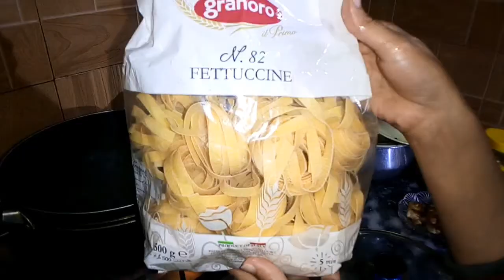Chicken Fettuccine Alfredo Pasta //How To Make Fettuccine Alfredo Pasta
Chicken Fettuccine Alfredo Pasta Recipe.

A Pasta lovers dream come true. Fettuccine pasta with creamy chilli sause.
For Healthy food & kids special recipes.
Fettuccine Alfredo is really renown pasta dish that originated from Italy. Originally is made with Parmesan cheese.